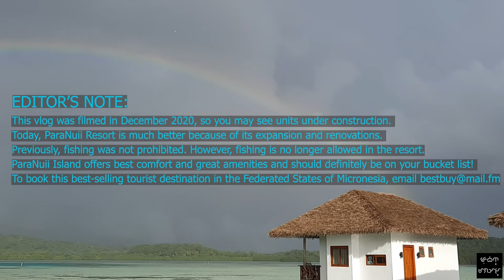Paranuii Island: A RAINY CHRISTMAS | Places to visit / attractions in Federated States of MICRONESIA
Hello, everyone! In this video, you will see how we spent 3 days and 2 nights last Christmas at Paranuii! Paranuii Island offers best comfort and great amenities and should definitely be on your bucket list!

Thank you to Lee Arkhie Perez for giving me permission to use his pictures and drone footage videos. Follow him on:
🎵 Track Info:
😊 Contact the Artist:
Diviners:
🎵 Track Info:
Title: Love is intense by ZAYFALL
Genre and Mood: Dance & Electronic · Bright
😊 Contact the Artist:
🎵 Track Info:
Title: Xander by Ason ID
😊 Contact the Artist:
◣ Sommar
Artist: Ehrling
◣ Champagne Ocean
Artist: Ehrling
🎵 Track Info:
Title: Pyres by Broken Elegance
Genre and Mood: Dance & Electronic + Calm